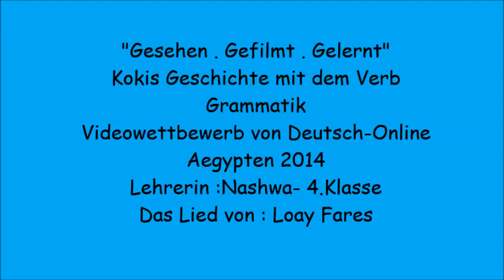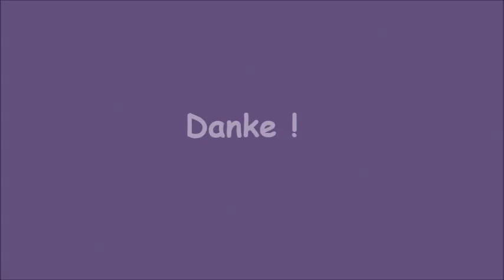Kokis Geschichte mit dem Verb - Gesehen. Gefilmt. Gelernt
Kategorie: Grammatik
Lehrerin: Nashwa Esam
Schüler: 4. Klasse
Land: Ägypten